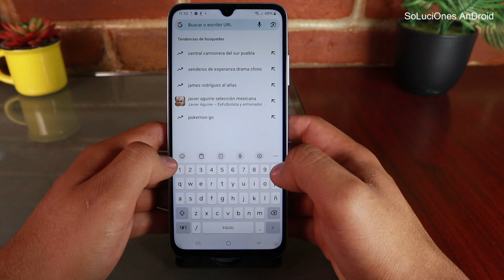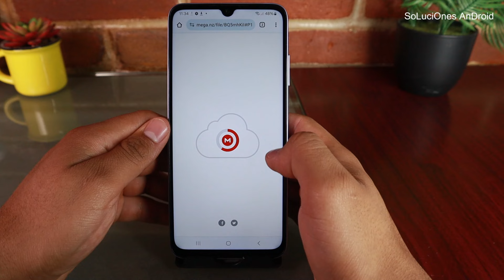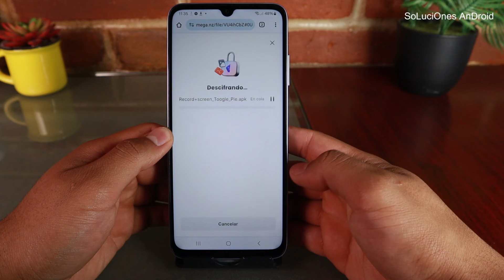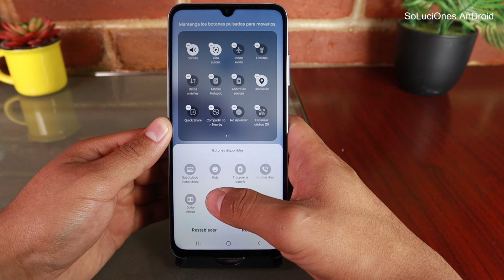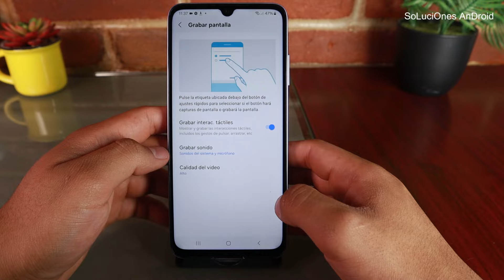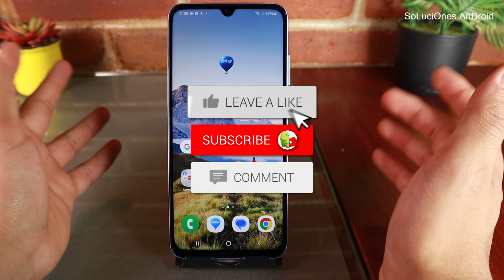🎬 Como Grabar la Pantalla del Samsung A25, A25 5G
Si no te aparecen los videos en tu galería.

Desgraciadamente Samsung no incluyo el grabador de pantalla en este dispositivo de gama de BAJA/MEDIA, por lo que nos vemos en la necesidad de hacer es video tutorial para enseñarte como poder como poder descargar el grabador de pantalla oficial de Samsung y poder activarlo en tu Samsung A25.